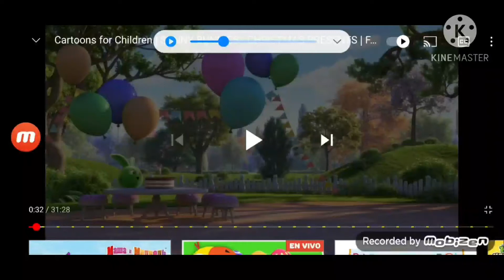Sunny bunnies g major